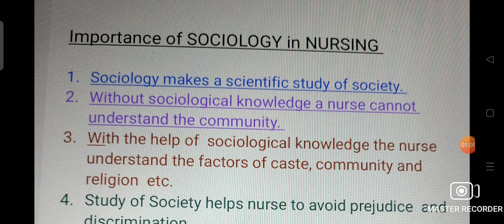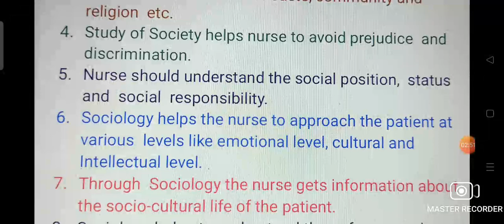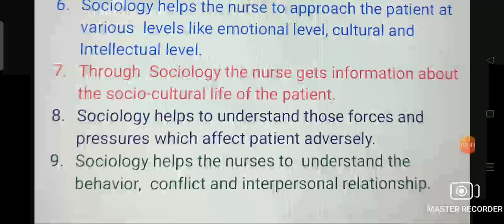Importance of SOCIOLOGY in Nursing.